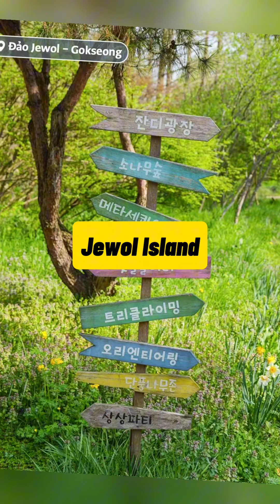Đảo Jewol – sân chơi thiên nhiên đầy lý thú ở huyện Gokseong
🌿“Sống xanh” đang ngày càng trở thành một xu hướng khiến người dân Hàn Quốc bồi đắp thêm lòng yêu mến và mong muốn gần gũi với thiên nhiên nhiều hơn. Vì vậy, lựa chọn du lịch tại những địa điểm “sống xanh” như tỉnh Jeollanam-do chắc chắn sẽ mang đến trải nghiệm lôi cuốn và tràn ngập niềm hứng khởi. Trong vô vàn danh thắng tuyệt diệu nằm trên lãnh thổ Jeollanam-do, thì đảo Jewol gần đây đã nổi lên như một nơi chốn hấp dẫn dành tặng bất kì ai ưa thích du lịch “sống xanh”. Do đó, hãy tìm hiểu và thưởng ngoạn đảo Jewol để thấy nó lý thú ra sao nhé!

🌿Đảo Jewol (곡성제월섬) vốn là hòn đảo hoang được tạo dựng bởi đoạn uốn khúc của sông Seomjingang chảy qua làng Jewol-ri, huyện Gokseong. Người ta nói rằng dòng lưu thủy từ con sông này tại địa phận làng trông giống như hình “mặt trăng” – bởi thế cái tên “Jewol” xuất hiện với ý nghĩa “trăng sáng sau khi mưa tạnh” (비 갠 하늘의 밝은 달).

🌿Ngày nay, đảo Jewol được vệ sinh sạch sẽ và biến đổi thành sân chơi tự nhiên hỗ trợ trẻ con học hỏi và tham gia các hoạt động thể chất ngoài trời. Ở đây, các bậc phụ huynh cùng con em sẽ có khoảng thời gian thư giãn hòa mình trong khung cảnh hoang sơ, tuyệt đẹp của hòn đảo, bên cạnh những chương trình trải nghiệm rừng đầy lý thú.

🌿Ngoài ra, địa điểm còn sở hữu ngôi đình Hamheojeong (함허정) nằm lẩn khuất dưới bóng cây thông, cây sồi. Công trình xây dựng bởi Sim Gwang-hyeong (심광형) – một học giả sống dưới thời trị vì của vua Jungjong thuộc triều đại Joseon. Nó sở hữu mái hiên xòe độc đáo với 1 gian nhà 2 phòng nhỏ, đi kèm thiết kế sử dụng đá tự nhiên làm nền và hạn chế tối thiểu việc lấn chiếm đất.

📷 Hình ảnh cung cấp bởi: @jn_korea và @jeonnam_hcm